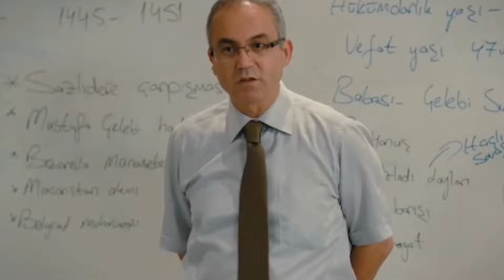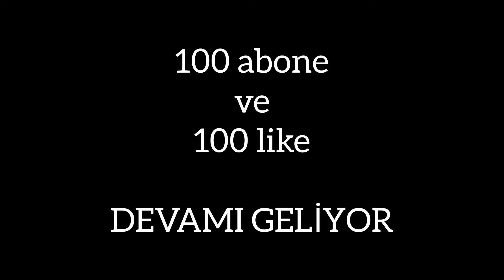NİLOYANIN 1 GÜNÜ komik